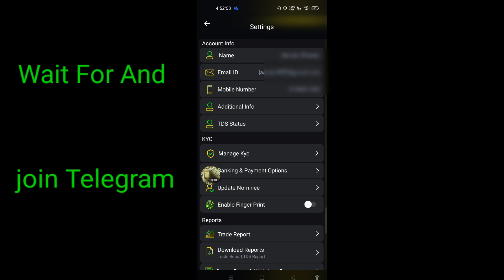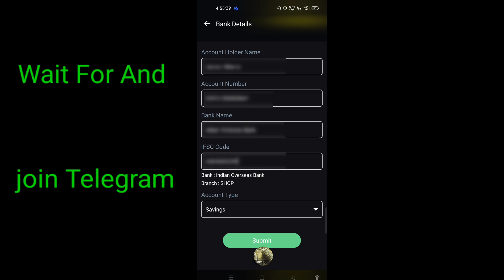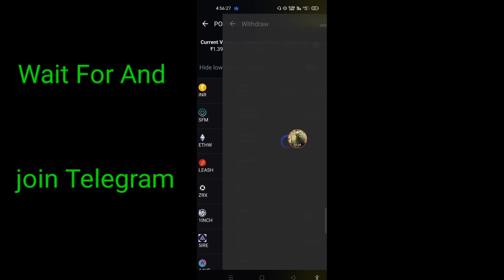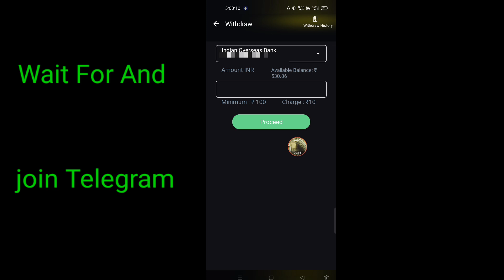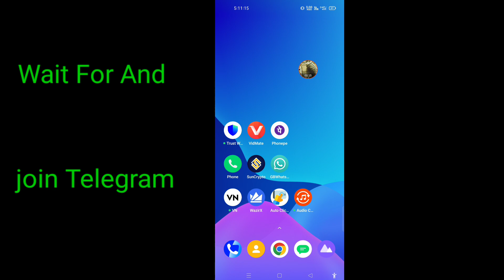Sun Crypto Me Inr Withdrawal Kaise Kare || Suncrypto App Payment Proof || New Earning App